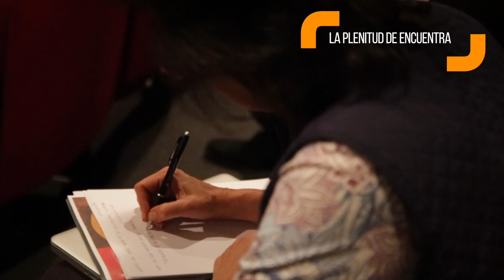180122 Seminario Juan Pablo II